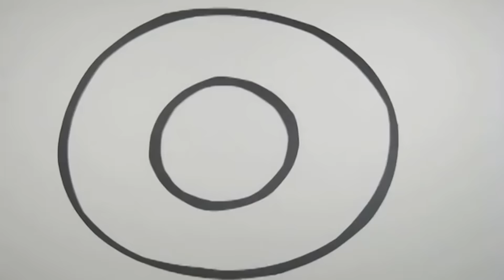THE GOVERNMENT - Budenje (Toa e toa)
TIOLI Records vam predstavlja:

The Government je načinio kraći video poster u kome članovi grupe govore o današnjoj, izuzetno teškoj, situaciji u kojoj se nalazi alternativna muzika u Makedoniji i daju predloge kako bi ona mogla da se revitalizuje.